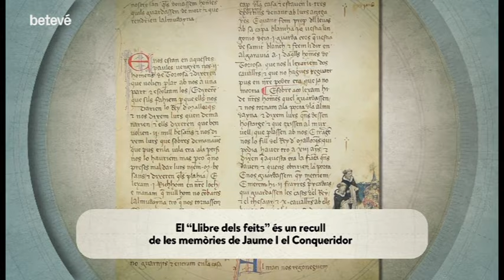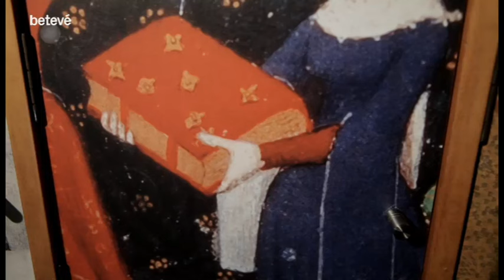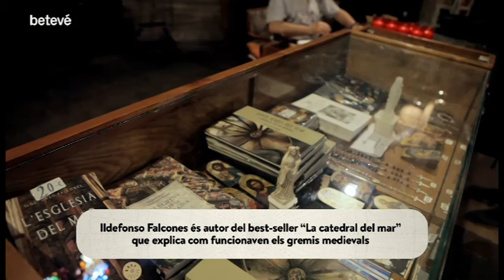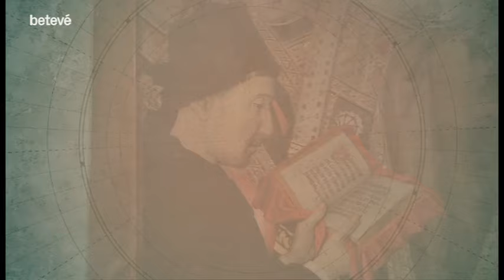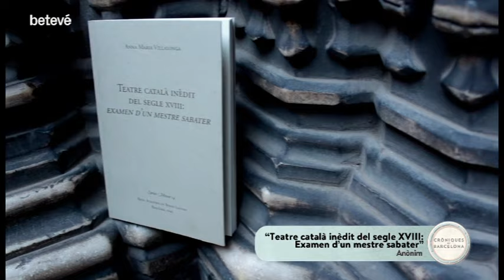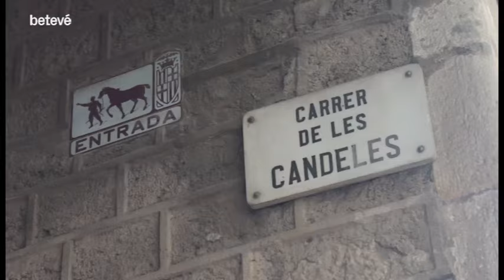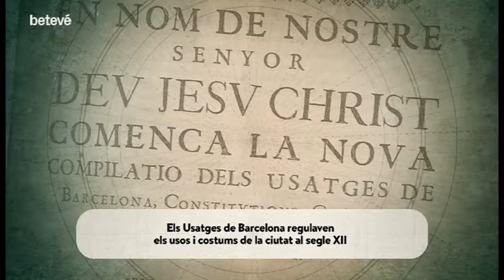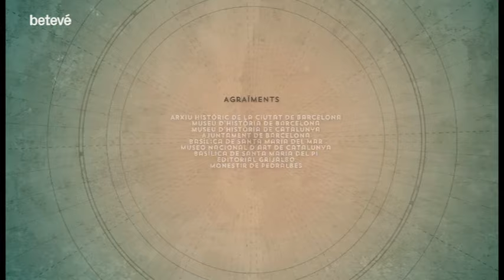Cròniques de Barcelona - Els gremis medievals. Artesans i poder - betevé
Gran part dels carrers del barri Gòtic i del Born encara porten els noms dels antics gremis que acollien. Freneria, Argenteria, Mercaders o Tapineria són només alguns exemples de com s’organitzava el comerç a la Barcelona medieval.